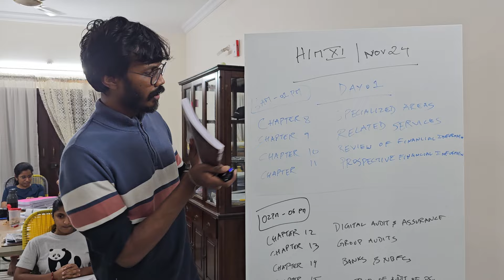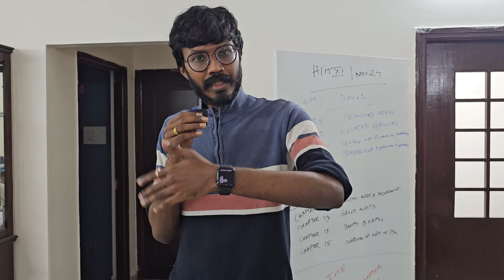ONE Day is all you need | Learning Acceleration | Audit | CA FINAL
Audit study techniques, Residential Mentorship, Him Life School, Learning techniques, Students experience, Feed back, Auditing in CA Final, CA Final exams , November 24, ICAI exams